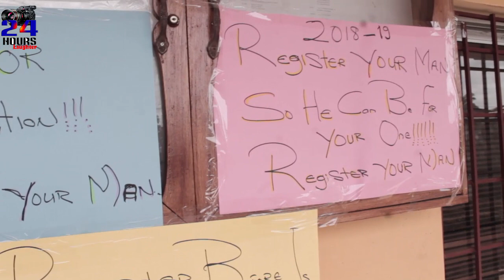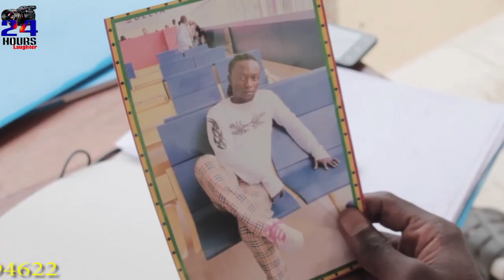"REGISTER UR MAN "pro poor registration pls be the first to .....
24hourslaughter